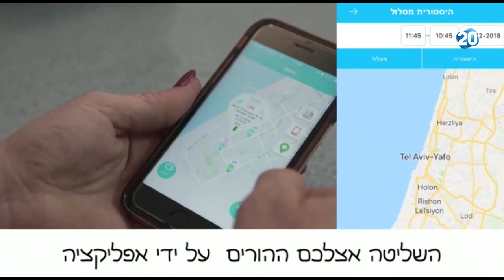מתחברים למשפחות עם עודד מנשה | 5.5.20 | התכנית המלאה